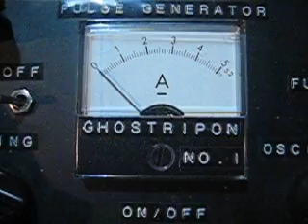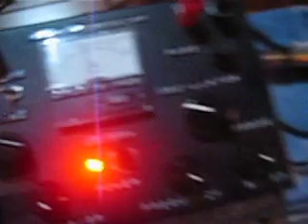Water Fuel cell conditioning G1(186th) Ampere down started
Stanley Allen Meyer's Water Fuel cell conditioning
186th time（160th）
12V-2.0A
(Tap water)

OUTER：SUS316L(TP-S)-20ｍｍ（ｔ1.5）
INNER：SUS316L(TP-S)-15ｍｍ（ｔ1.5）

The adjustment all dial is the maximum,  switch ON 4.5A →2.0-2.1A.
The bubble of smoke has revived.
Resolution efficiency improvement.

It is hard to see because of the exposure.